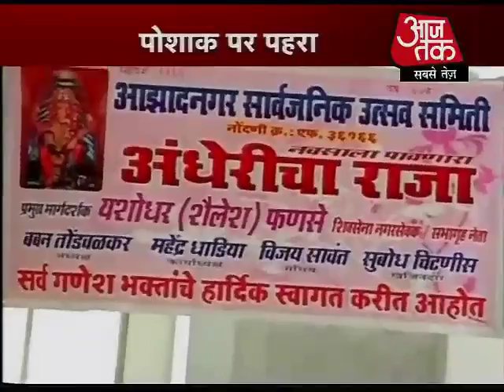गणपति पंडालों में महिलाओं के छोटे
अब पूजा के पंडालों में भी लग रहा है नैतिकता के ठेकेदारों का पहरा. मुंबई में गणपति महोत्सव शुरू होनेवाला है और पूजा के कई आयोजकों ने लगा दी है लड़कियों और महिलाओं की पोशाक पर पाबंदी.